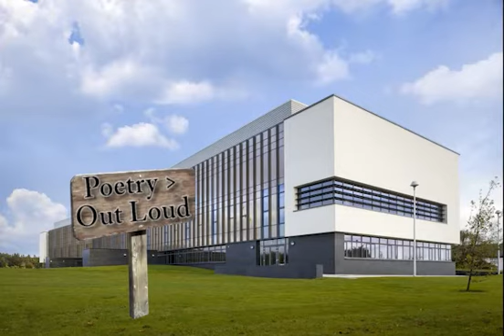The Zwoopelor - Episode Two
acks.